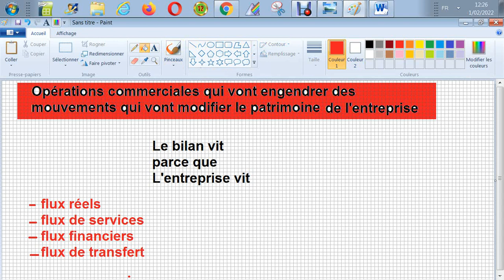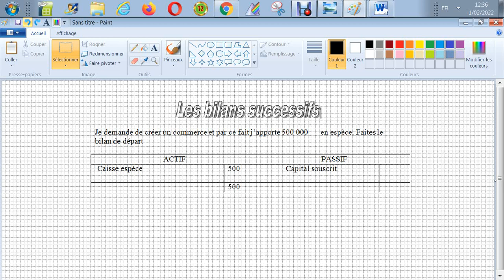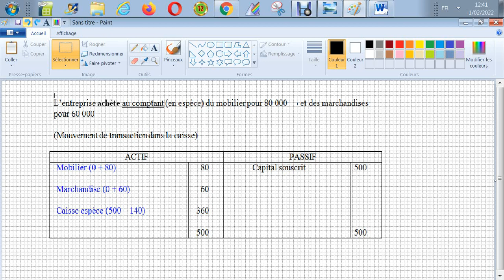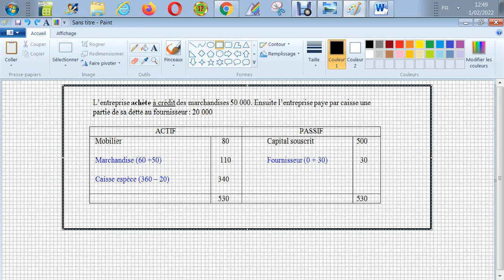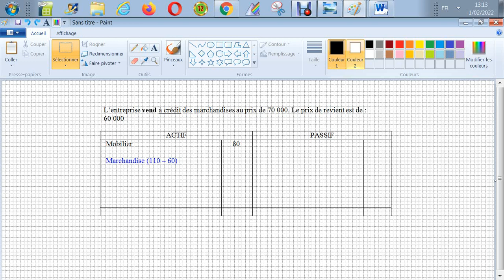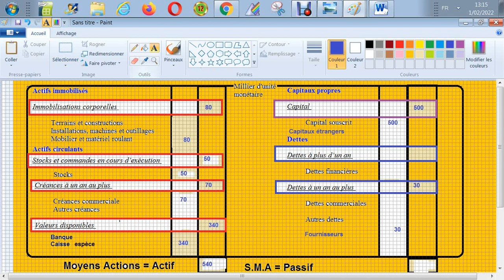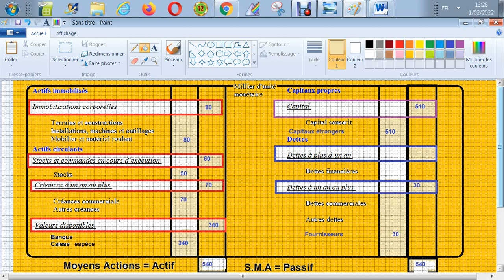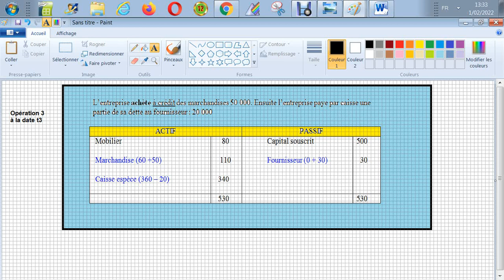Comptabilité - Bilans successifs - exemple 1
Je demande de créer un commerce et par ce fait j’apporte 500 000  en espèce. Faites le bilan de départ

L’entreprise achète au comptant (en espèce) du mobilier pour 80 000  et des marchandises pour 60 000

L’entreprise achète à crédit des marchandises 50 000. Ensuite l’entreprise paye par caisse une partie de sa dette au fournisseur : 20 000

L’entreprise vend à crédit des marchandises au prix de 70 000. Le prix de revient est de : 60 000